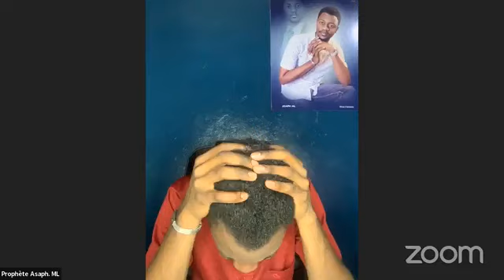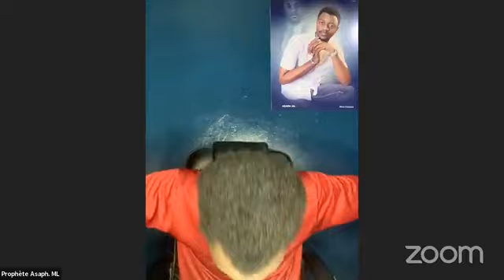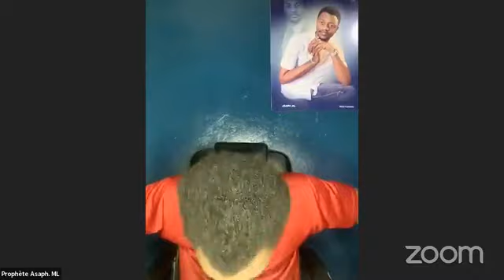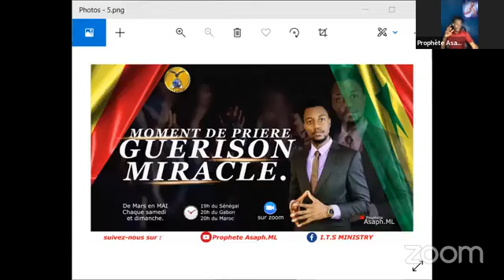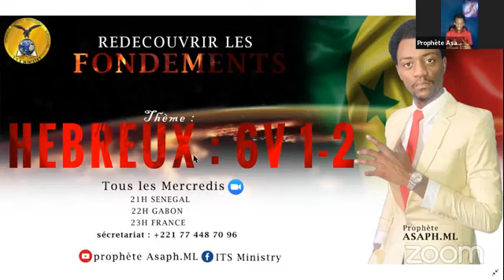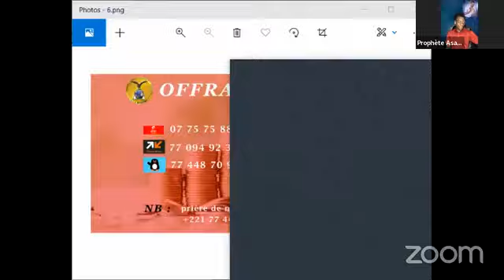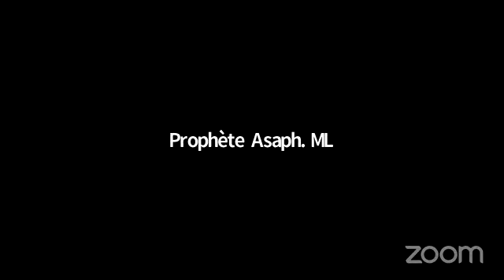CULTE GUERISON MIRACLE : L'AUTORITE DU CHRETIEN 6..